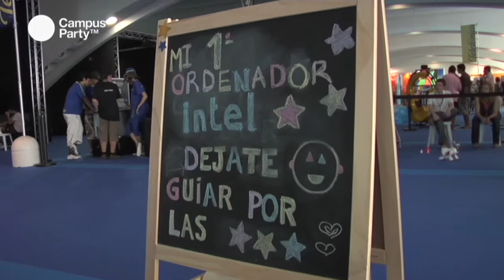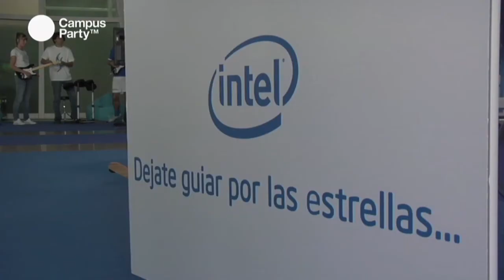CPES09 - Intel en Campus Party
Intel nos describe las actividades que realizan en la Zona Expo durante la Campus Party Valencia 2009